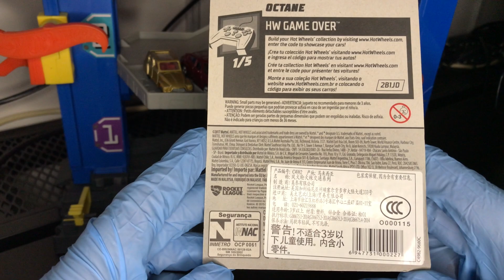Octane Hot Wheels